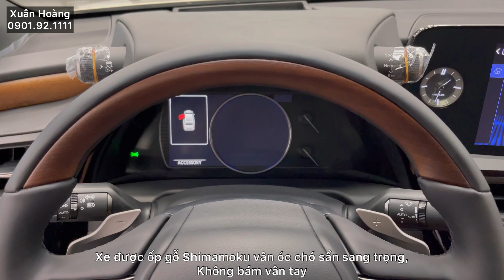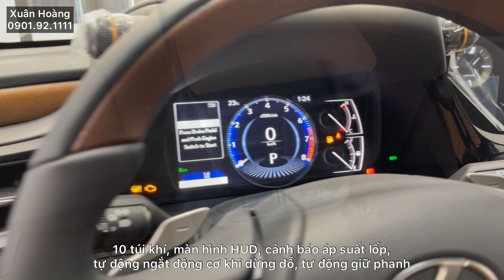Lexus ES 300h màu Bạc Sonic Titanium (1J7) | Xuân Hoàng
Lexus ES 300h màu Bạc Sonic Titanium 1J7
Giá xe : 3,06 tỷ
Màu bạc Sonic Titanium mã màu 1J7 là màu rất đặc biệt của Lexus, với công nghệ sơn gốc nước tự nhiên rất bền màu, ở mỗi góc nhìn và điều kiện ánh sáng khác nhau xe sẽ có các khúc xạ ánh sáng khác nhau như màu bạc, màu xám bạc, ghi xám... Thời gian đặt hàng từ 2-6 tháng, quý khách hàng có nhu cầu tư vấn xe Lexus xin liên hệ với Xuân Hoàng ạ.
© Xuân Hoàng - TVBH Lexus Thăng Long
➤Ngã tư Phạm Hùng và Dương Đình Nghệ, Nam Từ Liêm, Hà Nội
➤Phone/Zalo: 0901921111